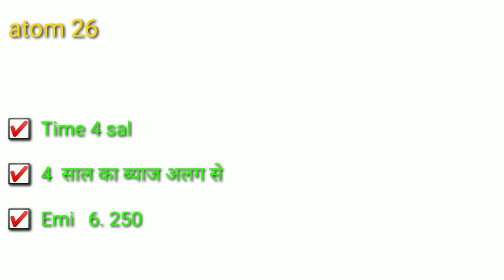Farmtrac Atom 26 Price In 2021 | Farmtrac Atom 26 Price 4wd | Farmtrac Atom 26 HP | Atom 26 Tractor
Farmtrac Atom 26 Price | Farmtrac Atom 26 Price 4wd | Farmtrac Atom 26 Price 4wd 2021 | Farmtrac Atom 26 HP Rotavator | Farmtrac Atom 26 HP Tractor | Atom 26 Tractor Price

Farmtrac Atom 26 Price In 2021 | Farmtrac Atom 26 Price 4wd | Farmtrac Atom 26 HP | Atom 26 Tractor Price

On Road Price ( सही ट्रैक्टर की सही कीमत जाने )
सही ट्रैक्टर के कंपैरिजन वीडियो देखे

Hello I am Rahul jangid
          By Mp Tractor Jankari

Queries Solved
♦️ FARMTRAC Atom 26
♦️ Farmtrac 26
♦️ Atom 26 Tractor
♦️ Atom 26
♦️ Farmtrac 26 hp
♦️ Farmtrac Atom
♦️ Farmtrac Mini Tractor Price In India
♦️ Farmtrac Atom 26 On Road Price
♦️ Farmtrac Atom 26 Price
♦️ Farmtrac Atom 26 Price 4wd
♦️ Farmtrac Atom 26 Price 4wd 2021
♦️ Farmtrac Atom 26 HP Rotavator
♦️ Farmtrac Atom 26 HP Tractor
♦️ Atom 26 Tractor Price

About this video. Sonalika DI 47 HDM + Tiger Price | Sonalika Tiger 50 Hp tractor price | Sonalika Tiger 47 price |

FARMTRAC ATOM 26 Farmtrac Atom 26 ki Takat 26HP category Tractor

Eicher 380 Supar Di 2021 Specifications Review On Road Price Bank Loan EMI Cash Price Loan Amount

Solis yanmar 2516 sn 4wd price | solis 2516 27 hp mini tractor price | solis 2516 price

Eicher 333 Super Dl Tractor Onroad price, Exshowroom price, Loan price, Emi, Downpayment, Specs